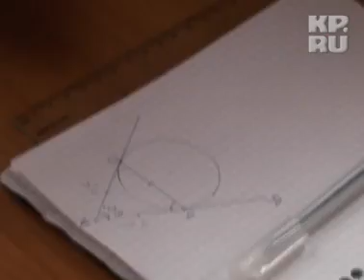Среднее образование - за 1 год